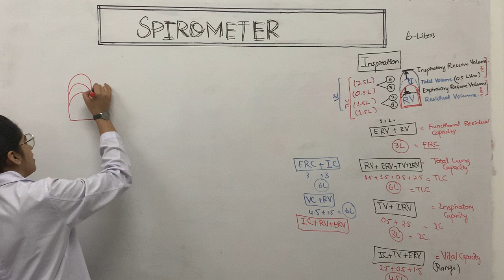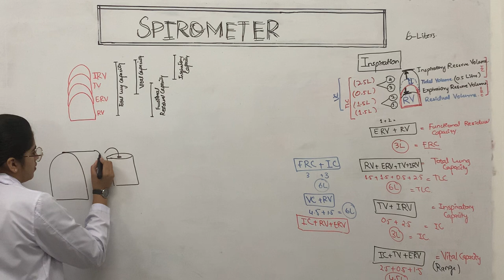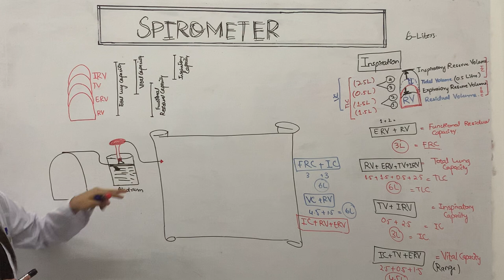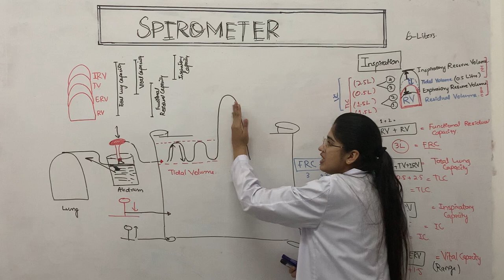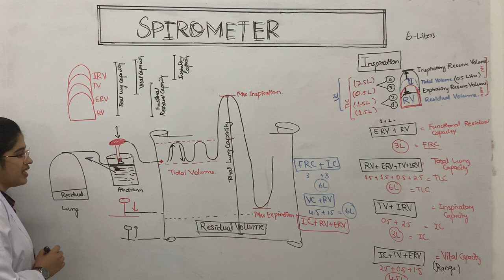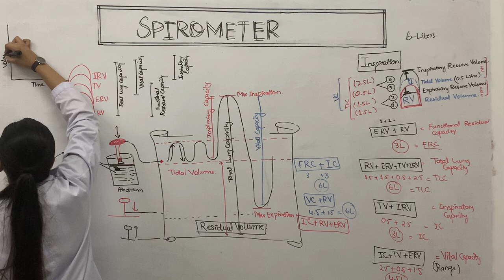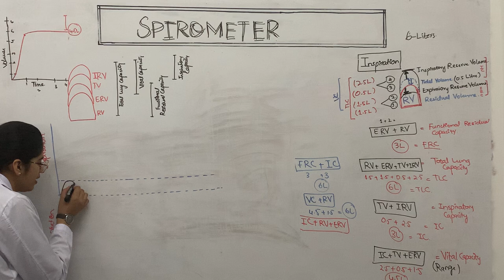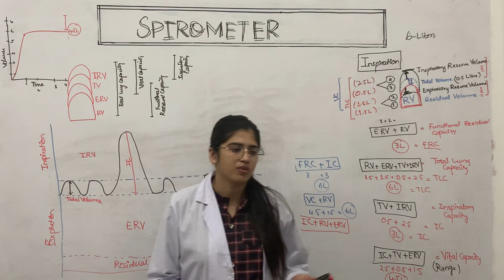Spirometer (Part 1) Lung Volumes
A spirometer is an apparatus for measuring the volume of air inspired and expired by the lungs. A spirometer measures ventilation, the movement of air into and out of the lungs. The spirogram will identify two different types of abnormal ventilation patterns, obstructive and restrictive.